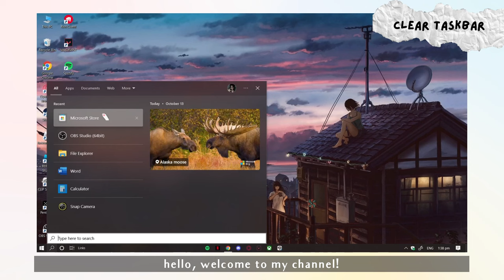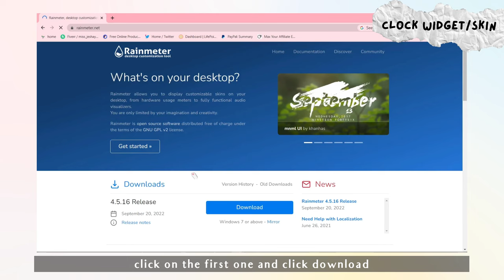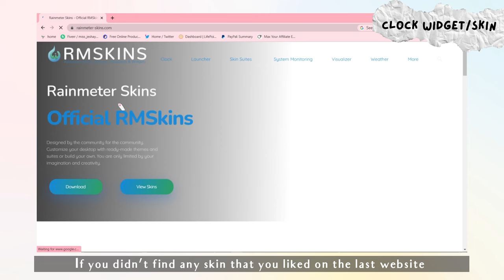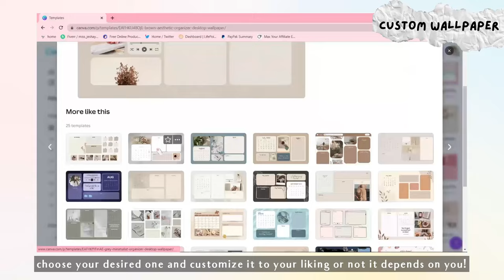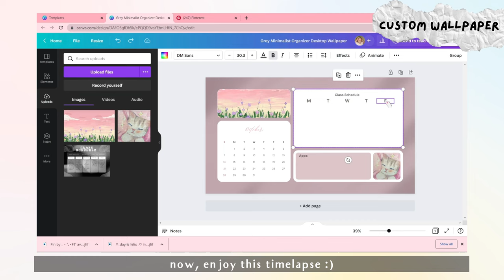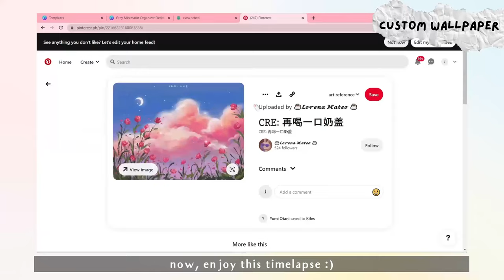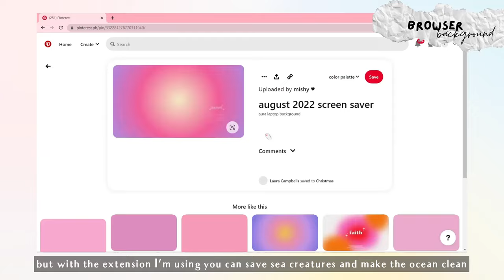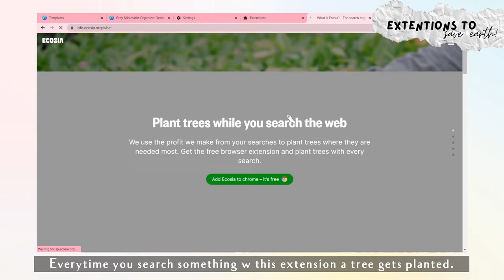how to make your laptop pretty and aesthetic !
hello!
decided to make a tutorial out of customizing my desktop bc I was bored and was sick of the looking at the same screen everyday. I also didn't upgrade to windows 11 bc some of the games I play can't run on it :')

I hope this video wasn't confusing and helped you customize your desktop too! I hope you guys enjoyed this video, Like & Sub !

Timestamps:
0:00-0:12 intro
0:13-1:04 Clear taskbar
1:05-1:28 Centered icons
1:29-4:36 Clock widget/skin
4:37-8:34 Custom wallpaper
8:35-9:20 Arranging home screen
9:21-10:27 Browser background
10:28-11:01 Extensions to save earth

Tags (ignore):

Tags /Keywords;
how to have a aesthetic laptop
how to make laptop desktop aesthetic
how to make an aesthetic wallpaper for laptop
how to make your laptop aesthetic
 how to make laptop look aesthetic
how to make your laptop aesthetic mac how to make laptop more aesthetic
how to make an aesthetic intro on laptop how to take aesthetic notes on laptop
 how to get aesthetic clock on laptop
how to make aesthetic edits on laptop
 how to make your laptop aesthetic windows 10
 how to make your laptop aesthetic windows
how to make aesthetic collage wallpaper laptop
 how to make an aesthetic intro on laptop how to make an aesthetic wallpaper for laptop
how to make my laptop aesthetic
 how to make your laptop aesthetic mac how to make your laptop aesthetic
 how to make aesthetic notes on laptop how to make a laptop aesthetic
 how to make your laptop desktop aesthetic how to make aesthetic wallpaper in laptop how to make laptop look aesthetic
 how to make my laptop look aesthetic
 how to make laptop more aesthetic
 how to make aesthetic videos on laptop how to make aesthetic video edits on laptop how to make your laptop screen aesthetic how to make your laptop aesthetic windows how to make aesthetic collage wallpaper laptop
 Easy way to make your laptop aesthetic, easy way to have an aesthetic laptop in windows ,
how to make your laptop aesthetic hp
, how to make your laptop aesthetic acer
how to make your laptop aesthetic lenovo
how to make your laptop aesthetic huawei
how to make laptop look aesthetic, aesthetic laptop 2022,
how to have an aesthetic laptop 2022 aesthetic laptop
 easy way to have an aesthetic laptop in windows 2022,
how to make any laptop aesthetic 2022, make any laptop look aesthetic in easy way, aesthetic laptop organization 2021, aesthetic laptop customization 2022,
 how to make your laptop aesthetic windows 10 2021
, how to make a laptop aesthetic 2021, laptop customization windows 10 2022, windows 10,
how to have an aesthetic laptop 2022, aesthetic laptop organization